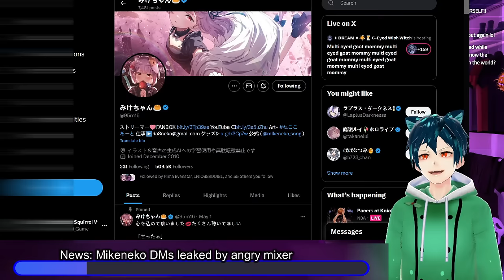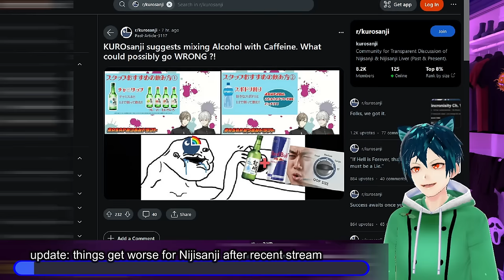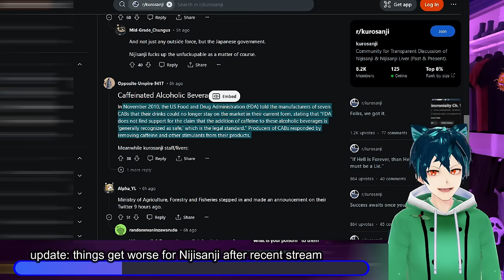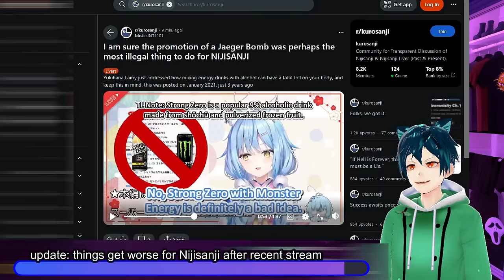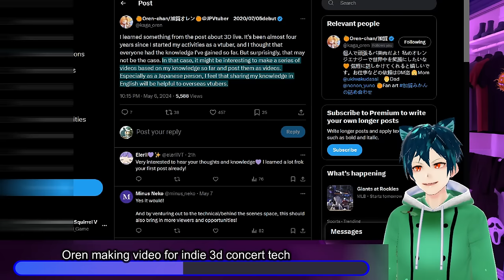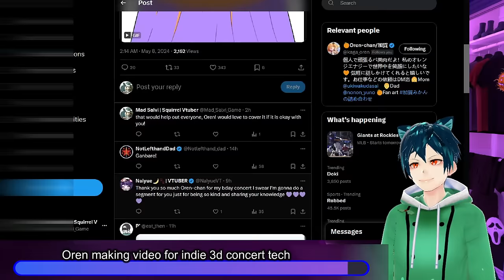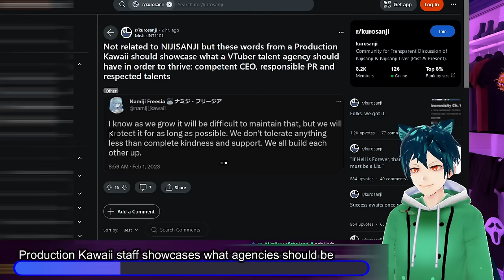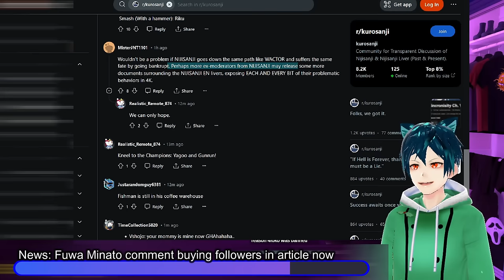Nijisanji d*adly alcohol mix on stream, mikeneko leaked dm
Nijisanji and Mikeneko news today. Let me know what you think. First is the leaking of Mikeneko DMs by an audio mixer that she wanted to do a project for her. Next we have the growing hate against nijisanji for recommending drinking energy drinks with an alcoholic drink. the government was not happy. Dokibird had a win today as marvel contacted her on an alpha test of a game, and so muchi more!

00:00 intro and Disclaimer
00:26 News: Mikeneko DMs leaked by angry mixer
04:44 update: things get worse for Nijisanji after recent stream
09:34 News: Dokibird contacted by Marvel Rivals for Alpha test
11:36 Oren making video for indie 3d concert tech
14:11 k9kuro finally close to paying taxes
17:16 news: Production Kawaii staff showcases what agencies should be
19:43 Meme
20:45 Comment, like, sub and have a good day!!